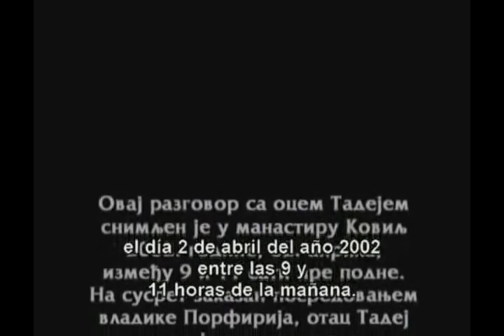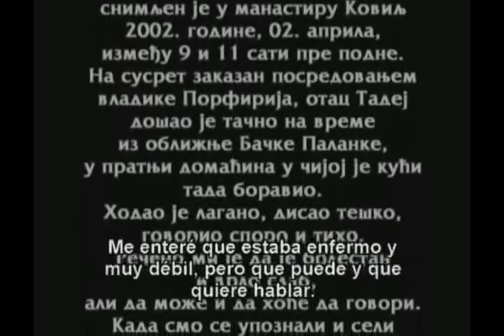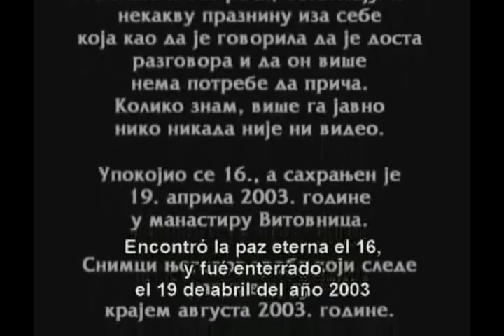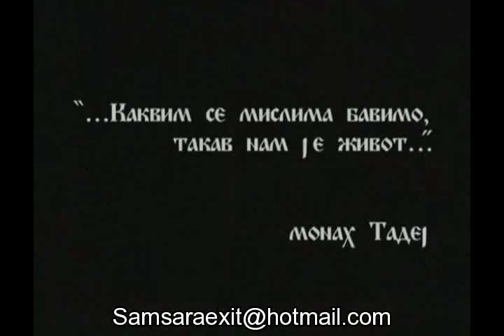ENTREVISTA CON EL SANTO PADRE TADEJ 4